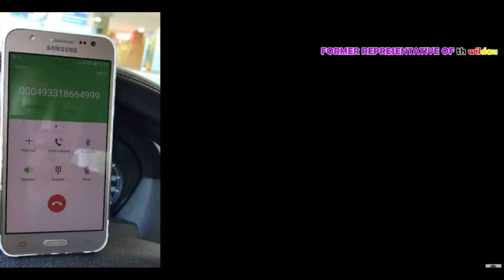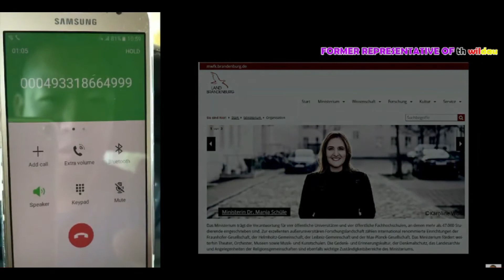Ministry of NO SPEAKING ENGLISH aka "Ministry of Science, Research and Culture, Brandenburg"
36.1km from Angela (Merkel): A brutal business story from the nowadays Germany

thomas lehne, MWFK, görg partnerschaft von rechtsanwälten mbb， prof.dr. Laszlo ungvari, prof.dr. Ulrike Tippe